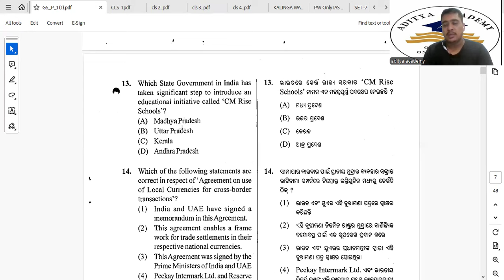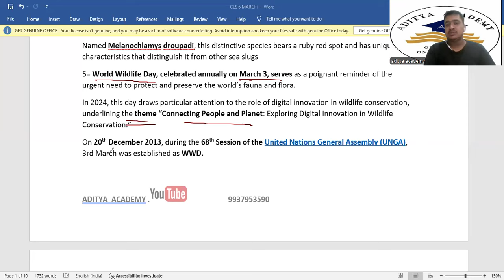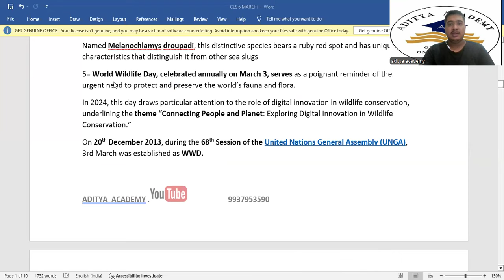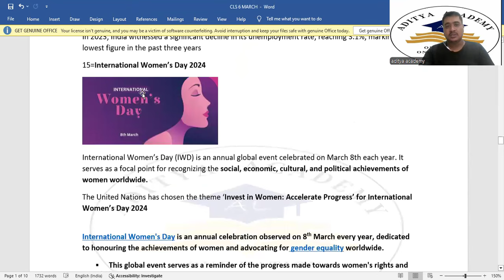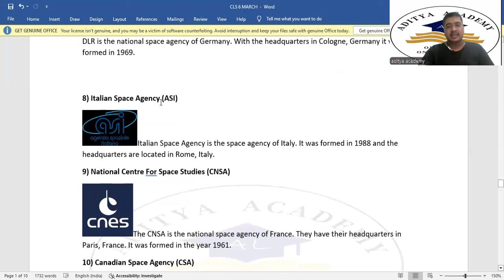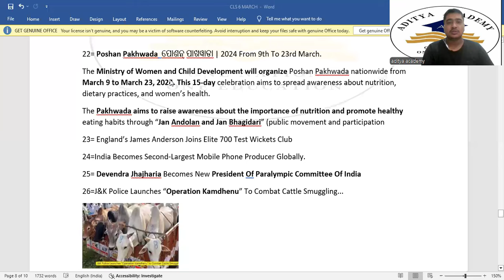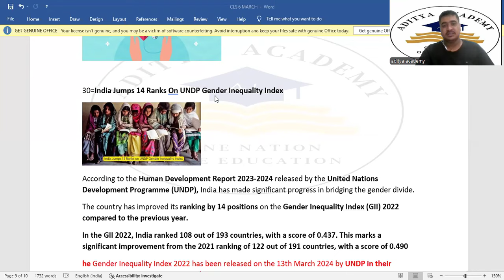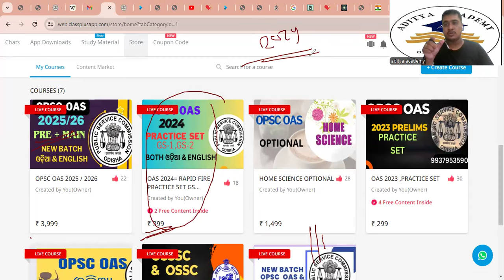-OPSC OAS , CURRENT AFFAIRS ...CLS -3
Educational Chanel Stady about Compitetive Exam#OPSC#opscoas#oas2024#oas2025#odisha#opscodisha#adityaacademy#opscoas#oas#ossc#osssc#odisha#adityasir#odisha#currentaffair#Opacoaspolity#oashistry#opasadityaacademy#odisha#motivetio#opsccurrentaffair#currentaffair#opsccurrentaffair#currentaffairopscoas#currentaffairsopsc